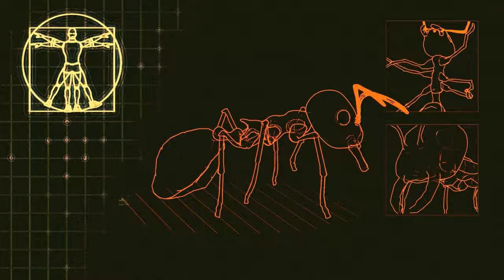Bodega x HOKA "The World At Large"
When you’re a kid your whole world is in your backyard.

The blades of grass are a jungle of overgrown plants. The rocks take on boulder proportions. The twigs are fallen trees and suddenly ants are more like residents shuffling through their daily lives, going from hill shaped building to hill shaped building. And of course your toys come to life. But it doesn't really stop at the backyard does it? Whether at the park or on the sidewalk, when you’re young you have this ability to see your surroundings at varying scales, fueled by uninterrupted creativity. So what happened?

As you get older, the world actually becomes your backyard but this magic lens gets worn down with every milestone, from rent hikes and more bills to achieving 15k unread emails in your Gmail inbox. However just because you have to pretend like you outgrew the taste of Captain Crunch doesn’t mean you have to leave this perspective behind. After all, as you grow up, so does the scale of environments you can explore and hopefully your creative outlook with it.

With the Bodega x Hoka Tor Ultra Hi and Lo, we are using our second collaboration with the maestros of maximal soles to inspire the child-like curiosity that prompts people to go out and explore their environments. After all the world is still at large, waiting to be experienced.

Talent: Adriana S. and Penny P.
Writer/Dir: Mikey Janey @nottonightmike
Voice: Jordan Page @verytheque
Talent: Adriana S @wtffadri
Talent: Penny P. @pennymight
Art direction/Animation/Editor/3D: Josh Parsons @joshparsons
Art direction/Animation/3D: Fabrice Mercier @fabfoolie
Managing Dir: Alex Majher @alexmajher
Producer: Liz Kraushaar @Liz_Kraushaar
3D/Animation: David Gelfand @dgelfa3d
Animation: Matt Paulsen @matthew_not_matthew
Score/Sound design: Seth Marques @sethmarques
Studio: admilk @drinkadmilk in collaboration with braintickle @braintickle.studio
& Bodega